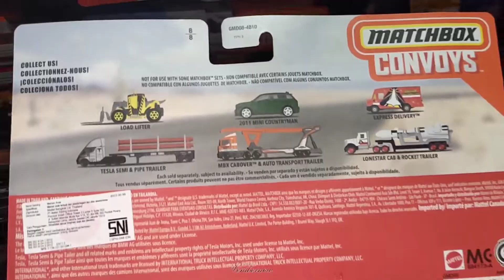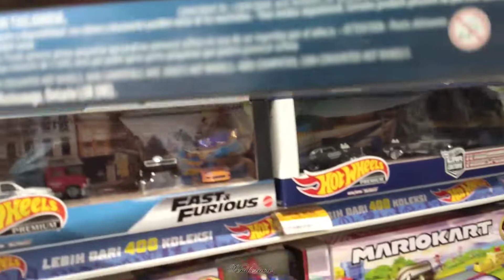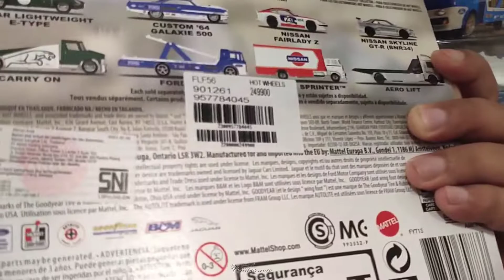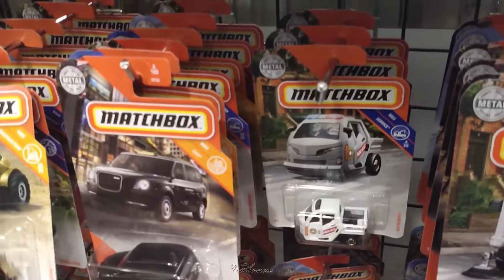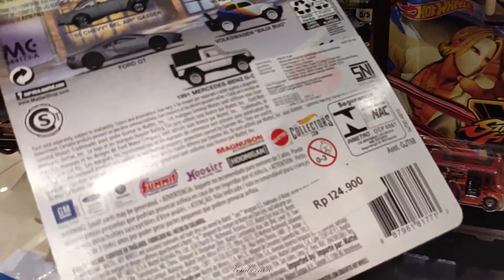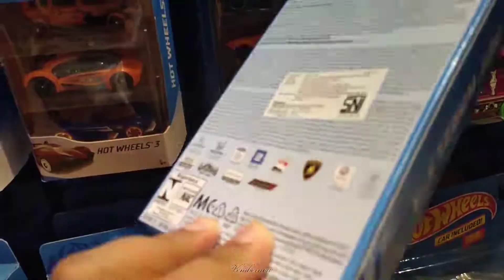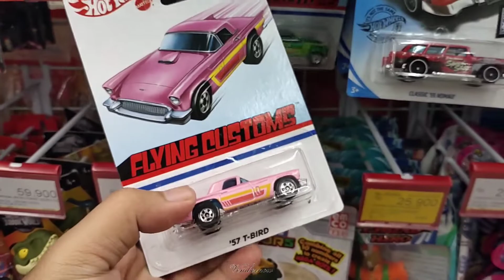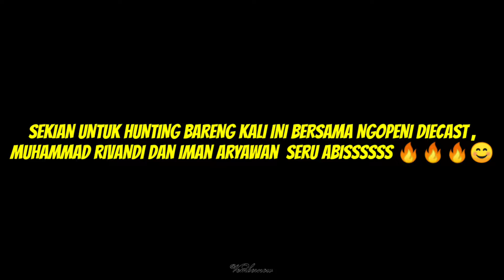HUNTING BARENG LAGI BERSAMA NGOPENI DIECAST,RIVANDI DAN IMAN ARYAWAN !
hey guys kembali lagi di channel gw ...
di video kali ini gw hunting bareng bersama ngopeni diecast , rivandi dan iman aryawan
hunting fun gak dapet THS di asikkin aja 😅

tanpa basa basi lagi 😄 langsung aja ditonton guys...
INGAT!
KITA BELI KARNA KITA SUKA,
BUKAN! KITA BELI YANG ORANG LAIN SUKA,  TETAP LAH JADI DIRI SENDIRI... 😉🤭
BUKAN JADI ORANG LAIN

Selamat menonton 🙏🏾😉☺

Gw butuh support kalian yah guys biar tambah semangat untuk membanggun channel gw ini ..
Terimakasih atas support nya guys :)

🎵MusicYoutube

🗣JANGAN LUPA LIAT VIDEO VIDEO GW SELANJUTNYA YAH KAWAN😊:)

Keep support kawann